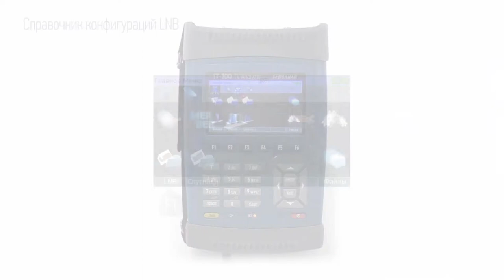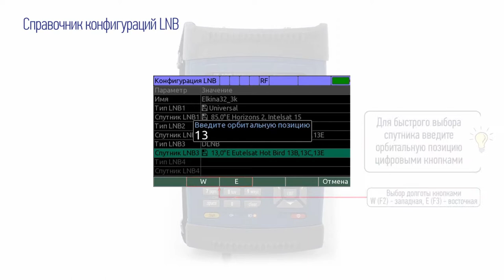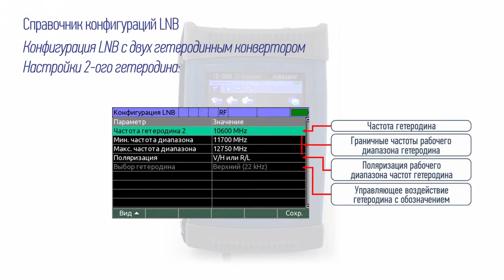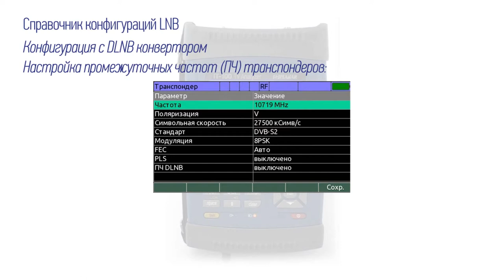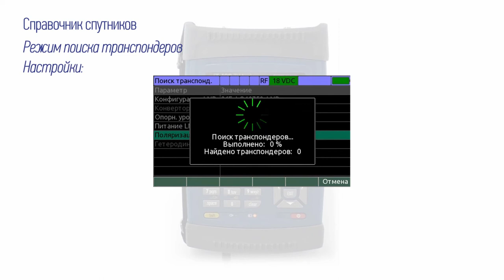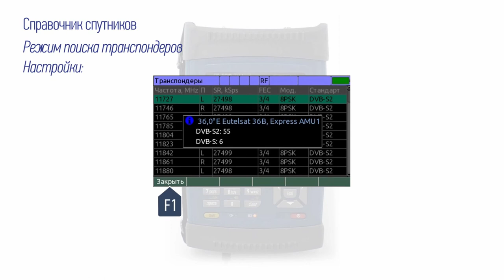Анализатор ИТ-100 Конверторы и спутники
В ролике изложено описание функционирования режимов справочников конверторов и спутников Анализатора ИТ-100 при работе в режиме спутникового телевидения. Перечислены возможности и особенности работы с режимами справочников конверторов и спутников.